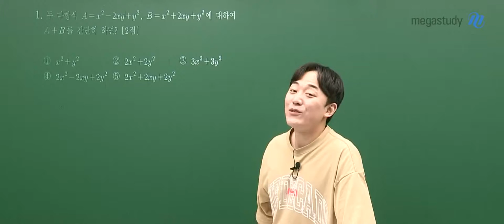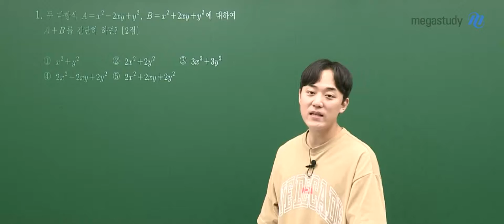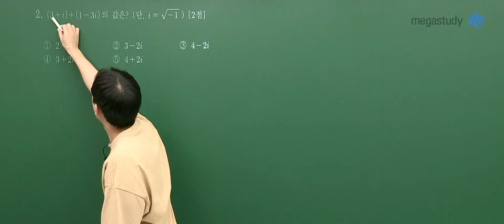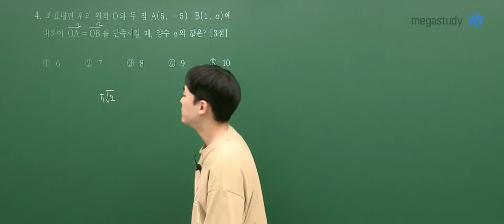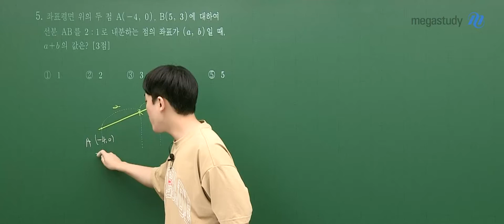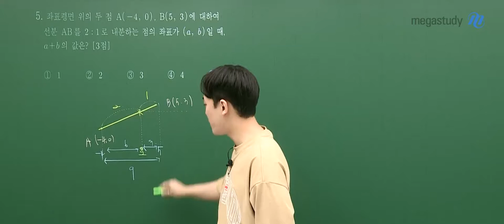[메가스터디] 수학 하정민쌤 - 2022년 9월 고1 학력평가 수학 해설강의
메가스터디 수학 하정민 선생님의
2022년 9월 고1 학력평가 수학 해설강의가 업로드 되었습니다.

- 하정민 선생님의 더 다양한 영상이 궁금하다면?